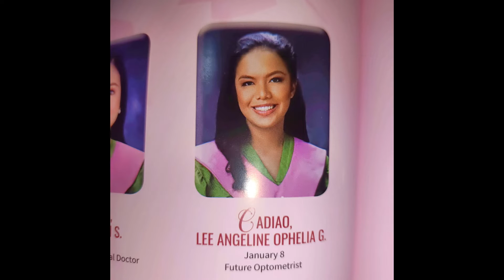Angel's Senior High School Graduation at Manila Hotel (Centro Escolar University- Manila)